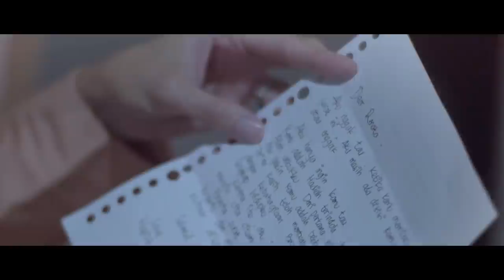Kesempurnaan Cinta Season 3 - Perginya Renata Ke Paris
Download Aplikasi Zulu di Google Play & App Store